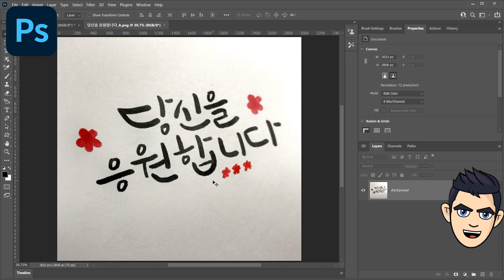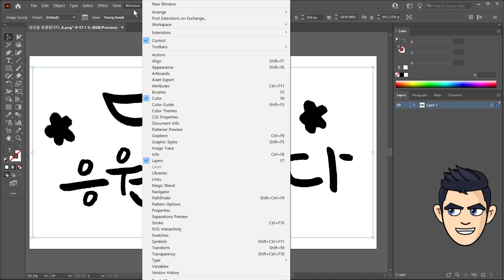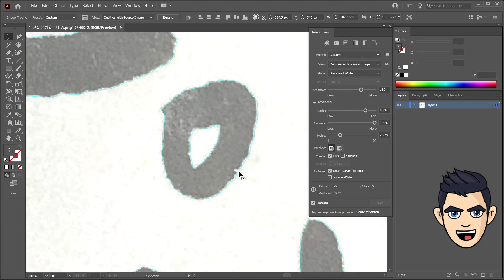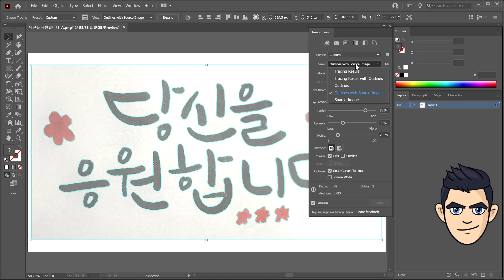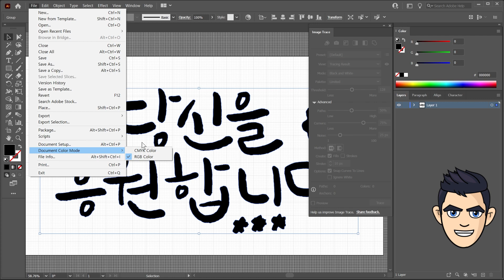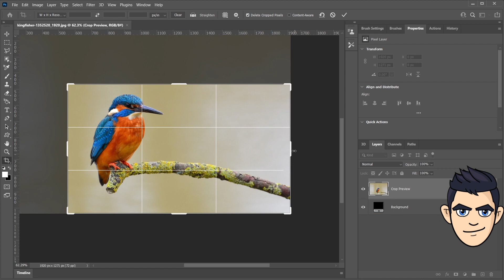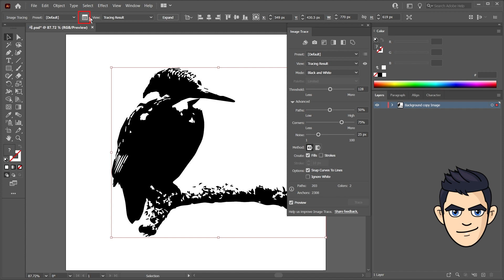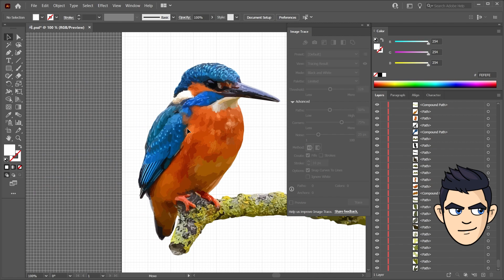Image trace in illustrator | Pixel to Vector | Raster Vector |Bitmap to Vector, illustrator Tutorial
00:00 - intro
00:24 - Image Trace Basic (B/W → Vector)
05:33 - Simple Color → Vector
07:08 - Color Photo → Vector
Turning on 💬English subtitles(cc) and watch.^^ 👀

Automatically convert Bitmap(Raster) to Vector
Learn about Image trace function.
Illustrator's Image Trace can convert B/W, simple color images, and even real photos into vectors.
I'll show you the surest way to convert a Bitmap(Raster) to a vector.
How to convert calligraphy work to vectors is also introduced.
Hard pass work can be done with just one click~ ^^